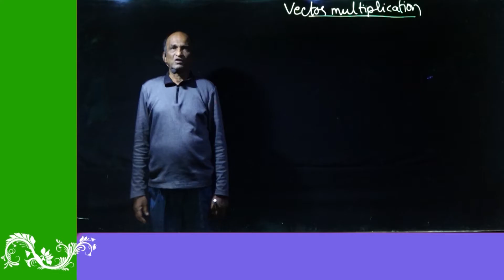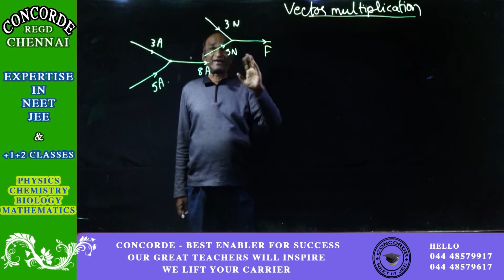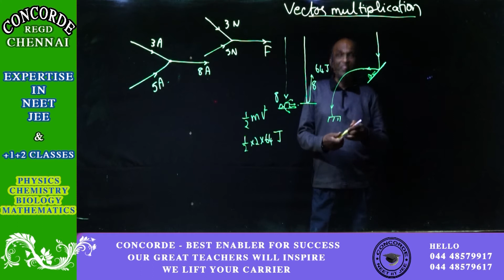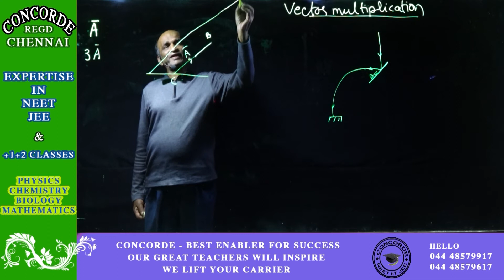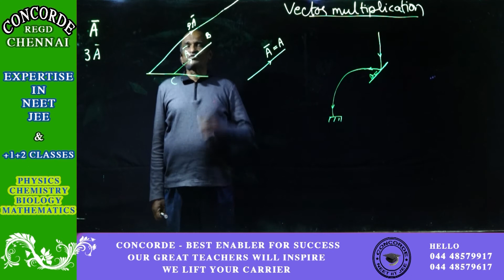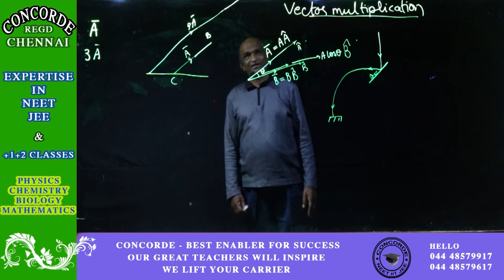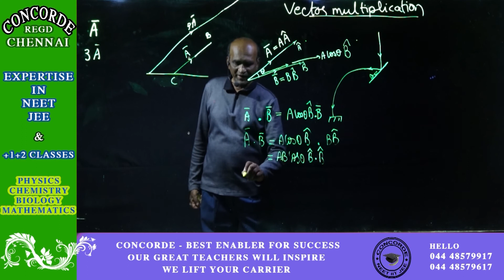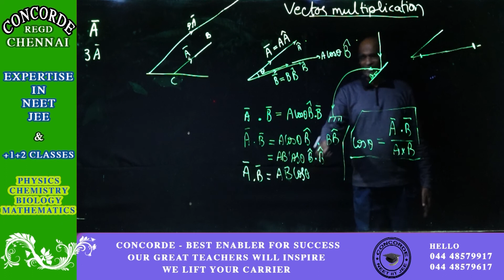VECTOR MULTIPLICATION FOR NEET BY PROF. RAM